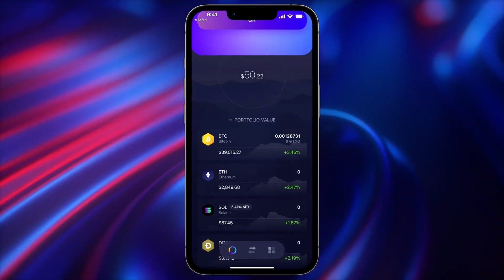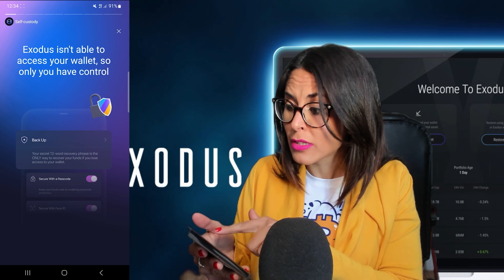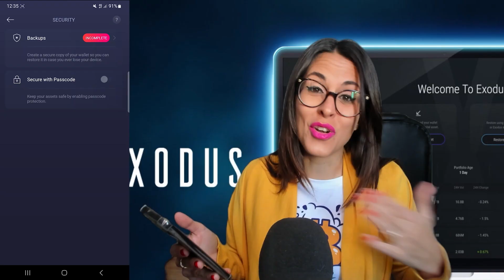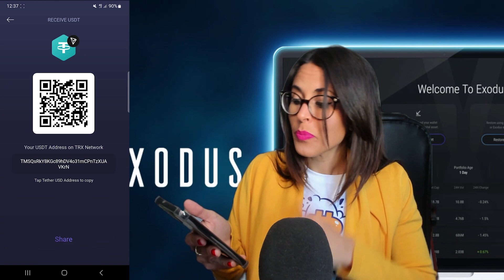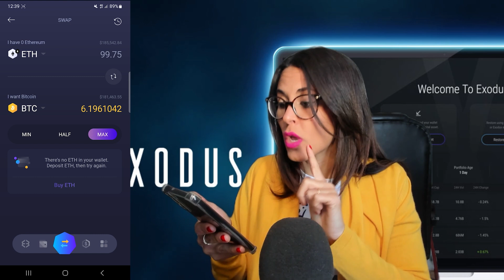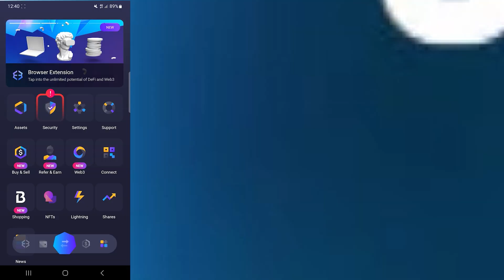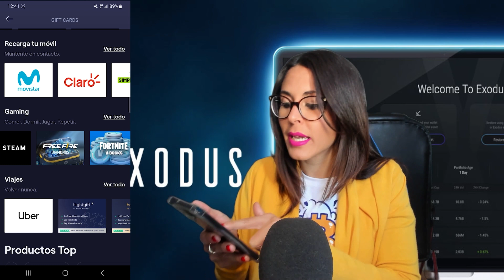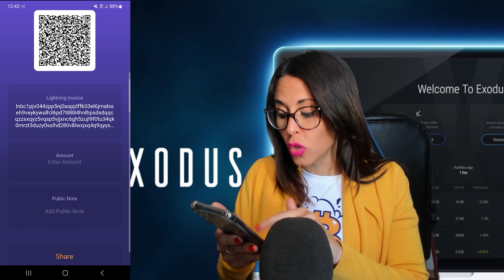🥇Cómo usar EXODUS crypto wallet ¿Es SEGURA esta hot wallet? Tutorial en español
Exodus wallet es una wallet caliente de autocustodia para guardar criptomonedas de forma segura, permite comprar, vender, hacer swaps, coleccionar NFTs, DeFi y WEB3, enviar y recibir bitcoin a través de Lightning Network y más.  🟢👉Descarga Exodus y usa mi código para obtener recompensas en tus primeros 2,500 USD de intercambios. Código de invitación: HR9C6W

👇Sigue los 5 pasos de ÉXITO‼️👇

1. La ignorancia sale caro. Invierte en tu educación crypto financiera para hacer trading, ganar y crecer tu capital como un profesional. Más de 2500 personas se han formado con nuestros cursos
 🎁 Te damos 10% descuento de bienvenida para pagos en criptomonedas. Vacantes limitadas.

3. Consigue el nuevo libro BITCOINOMICS: bitcoin, la banca y el futuro del dinero digital, en el sitio web

4. ¿Estás empezando y no sabes como hacerlo? Te enseño a ser tu propio banco y ser rentable en tus inversiones. Anímate, date la oportunidad 🚀
Recibe CONTENIDO EXCLUSIVO, ASESORÍAS PERSONALIZADAS (chat privado y videollamadas):

Sabrina

contenidos:
00:00 Para qué sirve Exodus wallet
00:30 Cómo instalar Exodus wallet
01:20 ¿Es segura?
02:30 Diferencias backup SEEDS
03:22 Criptomonedas disponibles en Exodus wallet
04:04 cómo agregar tokens en Exodus wallet address
04:24 cómo fondear Exodus wallet
05:17 cómo retirar de Exodus wallet
05:34 Exodus Wallet swap 06:53 cómo comprar crypto en Exodus
07:56 Exodus crypto WEB3
08:58 Gift cards
09:30 Exodus wallet NFT gallery
10:23 Exodus Lightning Network
11:14 Conclusión y consejo final